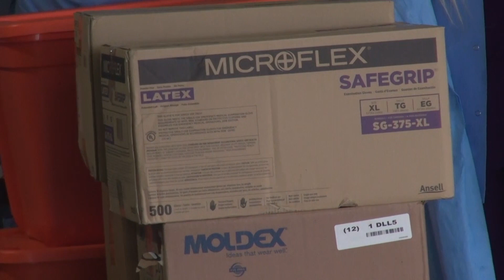Seton hospital workers get much-needed PPE delivery from officials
In March, California Governor Gavin Newsom announced that millions of dollars would be spent to lease some of SetonHospital beds to expand the state’s capacity in handling the COVID19 pandemic.